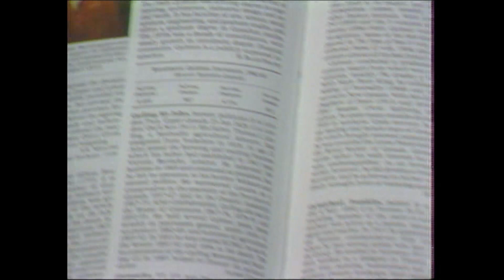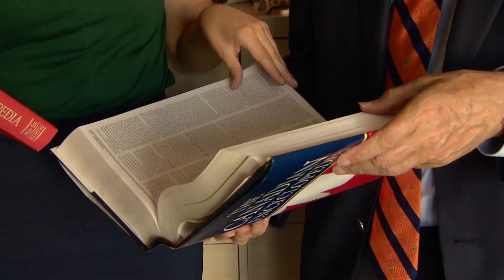Mel Hurtig, publisher of The Canadian Encyclopedia, dead at 84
Mel Hurtig — Edmonton publisher, bookseller, activist and publisher of The Canadian Encyclopedia — died Wednesday at the age of 84.